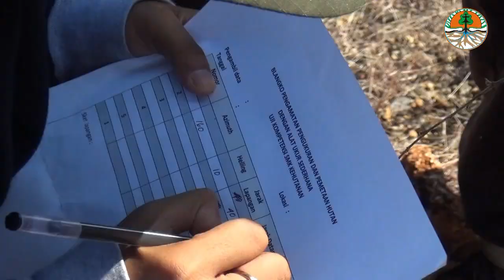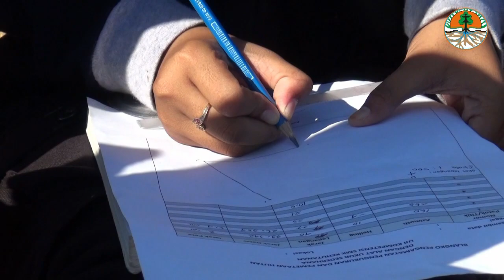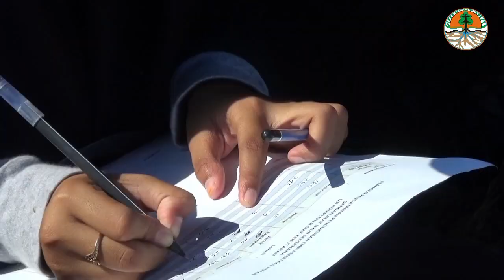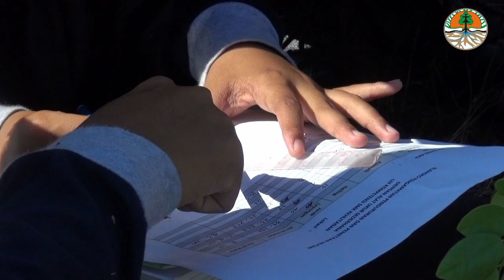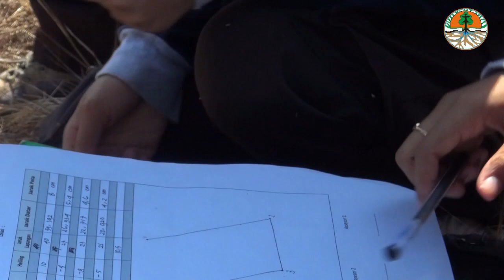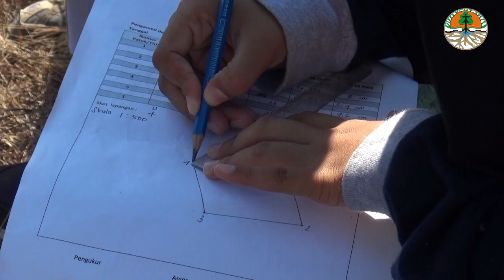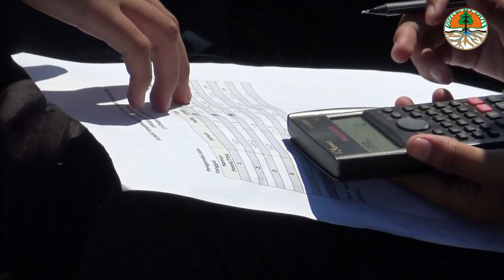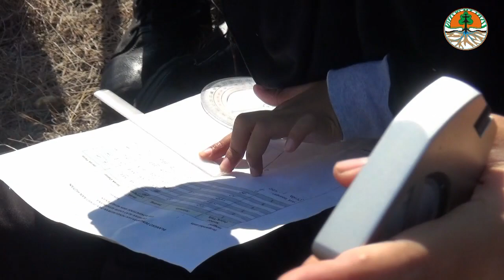Teknik Inventarisasi dan Pemetaan Hutan - SMK Kehutanan Rimba Taruna Sedan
Crew Contributor:
Director AHMAD HARNOTO
camerament Muhammad Sutomo
LIGTHING Muhammad Sutomo Muhammad Sutomo
quality control SITI CHUSNIA editor suhadi
PUBLIC RELATION Exsan Setyo Ali Nugroho
promo PRODUCT Widadie el Jawie
Presenter  Wahyu
special thank SMK Kehutanan Sedan Rembang Jawa Tengah
thank's Dinas Kehutanan Kabupaten Rembang, Siswa SMK Kehutanan Rimba Taruna Sedan, Agus Rusdiyanto (Polmob/Polhub), Rahmad Kartolo (Asper BKPH Ngandang)

SMK KEHUTANAN RIMBA TARUNA
School in Indonesia
Address: Jl. Jatirogo-Sedan, Karas, Sedan, Kabupaten Rembang, Jawa Tengah 59264

RembangTV, TV-nya Orang Rembang.